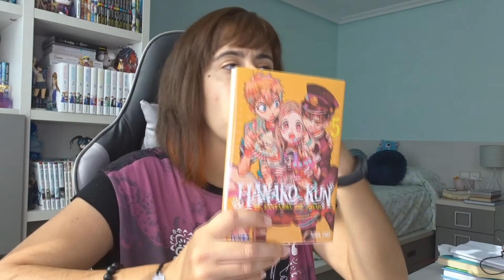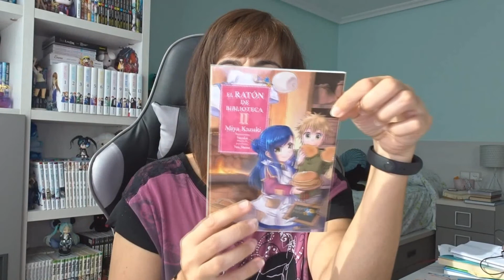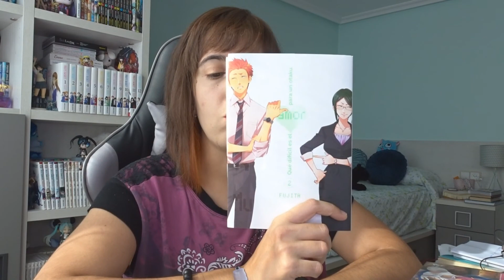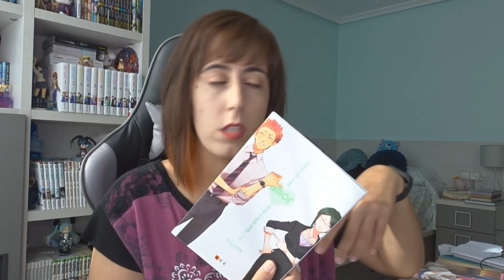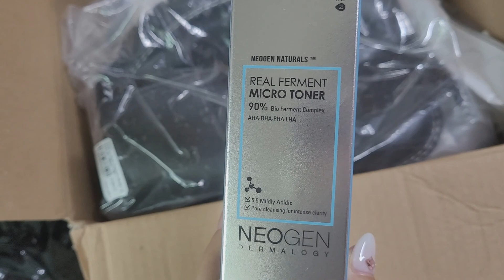VLOG 9 - EXPERIMENTOS DE COCINA, MANGAS Y APARICIÓN SORPRESA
Nuevo vlog recopilatorio con cositas que estuve haciendo entre finales del mes de agosto y el mes septiembre. Una de las cosas que más estoy haciendo es cocinar, como Noe no está y es la que se encargaba de cocinar ahora me estoy dedicando a experimentar xD

Perdonad si el vídeo ha resultado demasiado largo.

¡Espero que os guste el vídeo! (^__^)b

ANIBIU 15%: hananosisters01

Música de la galería de audios de YouTube:

• Jal Edge of Water